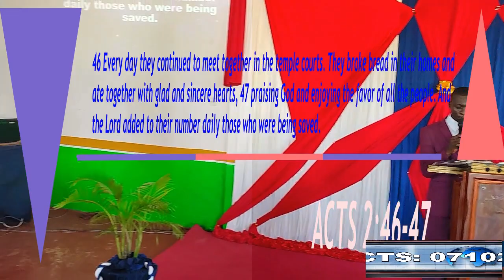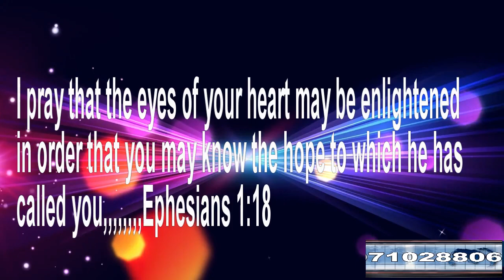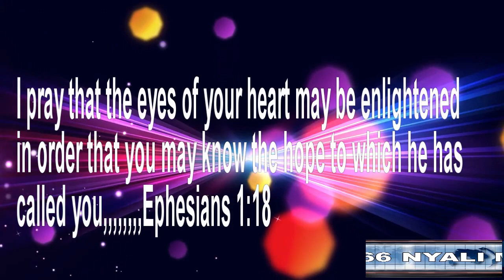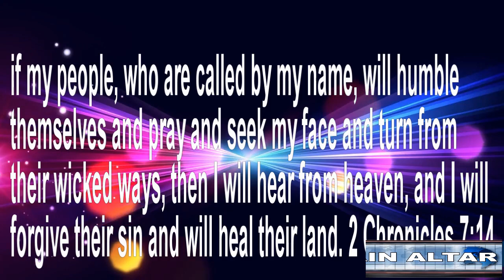LAUNCHING DEEP INTO PRAYERS VERY POWERFUL TEACHINGS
Elijah was a human being, even as we are. He prayed earnestly that it would not rain, and it did not rain on the land for three and a half years. 18 Again he prayed, and the heavens gave rain, and the earth produced its crops. James 5:17-18